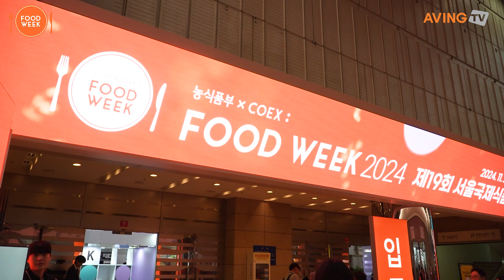아이리스코리아, ‘아이리스 탄산수’ 알린다... “국내 유통 및 판매 촉진!”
아이리스코리아(IRIS KOREA, 대표 아미모토 미츠히코)는 오는 11월 20일(수)부터 23일(토)까지 4일간 코엑스에서 열리는 ‘2024 농식품부 X 코엑스 푸드위크(제19회 서울국제식품산업전)’에 참가한다고 밝혔다.

아이리스코리아는 일본의 종합 생활용품 기업 ‘아이리스 오야마(IRIS OHYAMA)’ 社의 국내 지사다. 아이리스 오야마는 주방부터 사무 환경까지 생활 전반을 아우르는 집기류와 가전으로 광범위한 제품군을 확보한 동시에, 각각의 합리성과 실용성 측면에서 세계적인 역량을 인정받는 것으로 알려졌다.

국내 시장 환경에 맞춤화된 제품을 취급하는 아이리스코리아는 특히 탄산수를 비롯한 음료 제품군으로서 그 입지를 강화해 나가고 있다. 기존의 인기 제품과 함께, 이들 업체는 국내 주류 문화의 새로운 트렌드로 자리매김한 하이볼류로 영역을 확장하겠다는 방침이다.

아이리스코리아는 이번 전시에서 국내에서 자사 브랜드를 대변하는 ‘아이리스 탄산수’를 선보인다. 청정 수원에서 획득한 고품질 물과 적절한 탄산 농도로 깔끔하고, 부드러운 음용감을 제공하는 것이 이들 제품의 특징으로 꼽힌다.

더불어 샤인머스캣, 레몬 등 과일 향이 첨가된 옵션으로 다양한 소비자 취향에 대응하면서도, 무설탕·저칼로리 특성으로 국내에 깊이 뿌리를 내린 ‘건강한 음료’ 트렌드를 충족한다는 것이 관계자의 설명이다. 또한, 환경 영향을 고려한 재활용 가능 용기와 패키지 디자인으로 친환경 소비에도 기여도를 인정받고 있다.

아이리스코리아 관계자는 “아이리스 탄산수는 뛰어난 청량감, 은은하면서도 상쾌한 맛과 향, 그리고 소비자의 환경과 지구환경까지 두루 고려한 음료라는 점에서 전 세계 소비자들에게 호평받고 있다”라며, “아직 국내에서 이에 대한 인식이 없는 소비자들에게 우리 제품의 특장점을 소개하고, 나아가 국내 유통사들과도 소통하며 새로운 파트너십을 구축하고자 한다”라고 이번 전시 참가 이유를 밝혔다.

이어 “국내에서 이미 치열한 경쟁이 벌어지고 있는 탄산수 및 음료 시장에서 아이리스 탄산수만이 갖는 매력과 경쟁력은 확실하다고 자부한다”라며, “이번 기회로 그 인지도를 강화함으로써 유통 및 판매 확대에 박차를 가할 것”이라고 덧붙였다.

한편, ‘영감:푸드 라이프(Inspire:Food Life)’를 주제로 개최되는 2024 농식품부 X 코엑스 푸드위크(제19회 서울국제식품산업전, Coex Food Week 2024)는 지속 가능한 식문화와 혁신적인 푸드테크를 선보이며 미래 식문화의 방향성을 제시한다. 같은 기간 ‘2024 베이커리페어’와 ‘2024 월드 푸드테크 엑스포’가 함께 열려 식품 산업 분야의 다양한 정보를 종합적으로 만나볼 수 있는 기회를 제공한다.